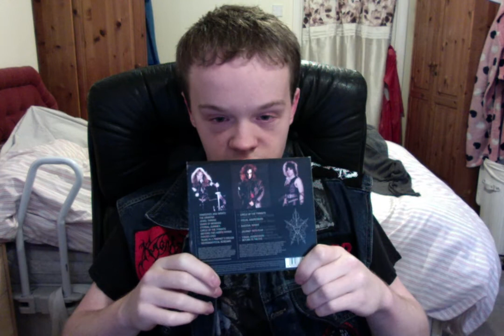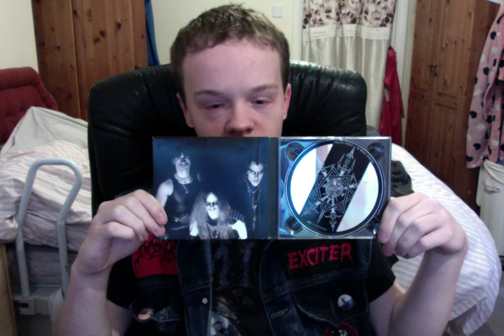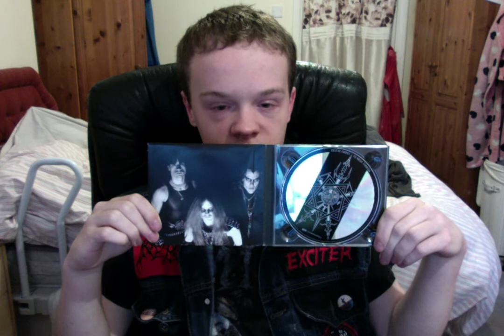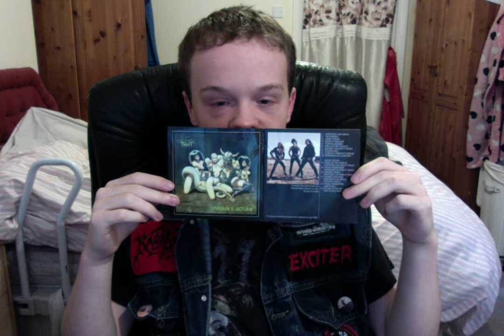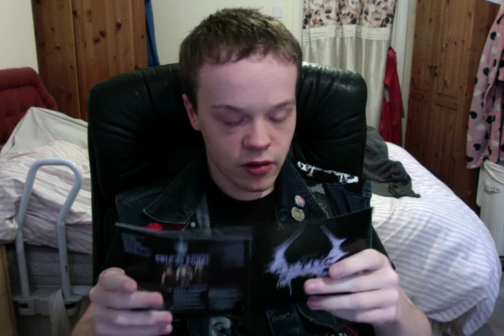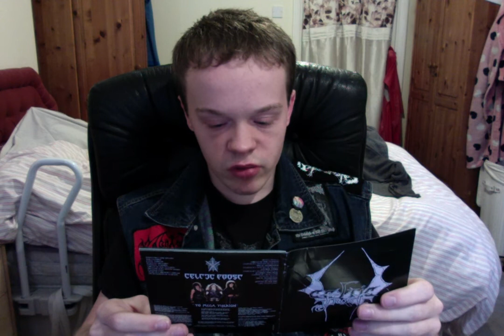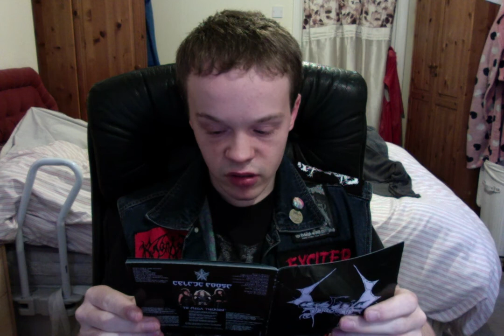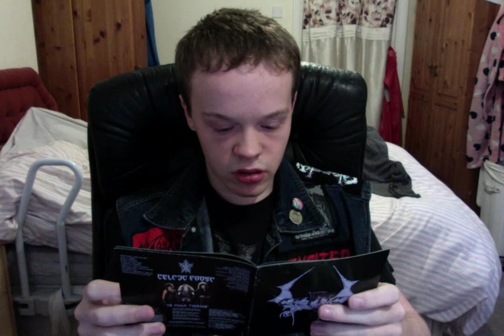my review of celtic frost to mega therion 1985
my review of celtic frost to mega therion 1985 old school black metal / first wave black metal released october 27th 1985 on noise records international this is celtic frost,s proper debut full length killer first wave black metal truly influential and very influential for the scandinavian 1990,s second wave black metal movement and blackened thrash metal and death doom metal and blackened death doom metal and blackened death metal .
if it was not for to mega therion then i would not be a huge fan of to mega therion me personally have been a huge fan of to mega therion since 2007 and still love to this day .